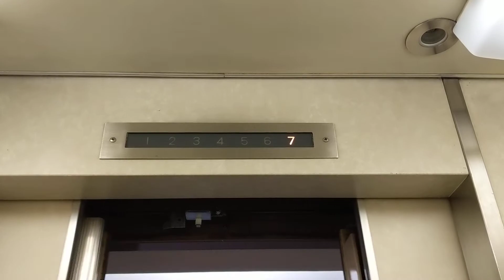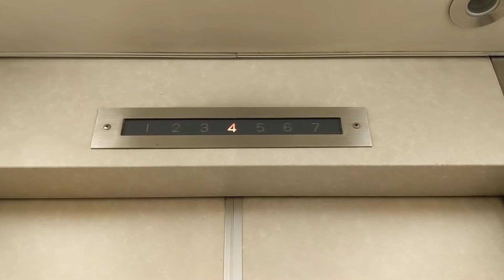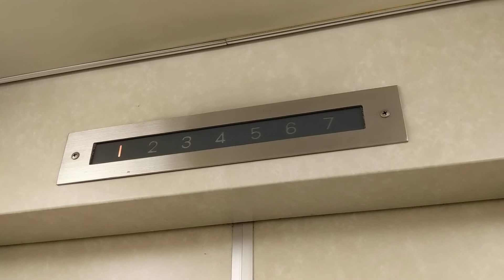福岡市博多第一ホテルの三菱エレベーター Old Mitsubishi elevator at Hakata Daiichi Hotel Fukuoka Japan